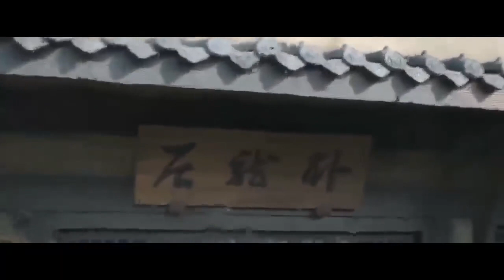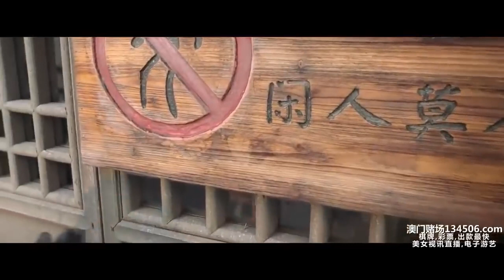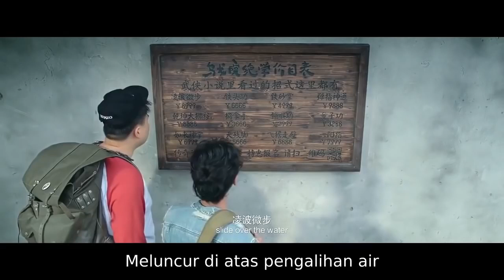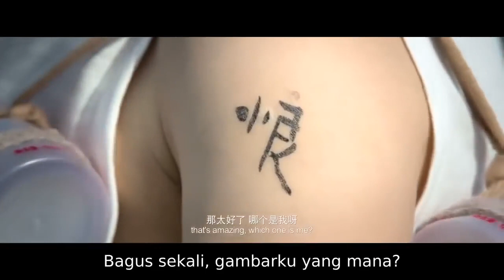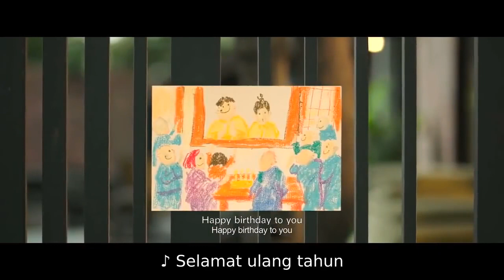BOBOHO 2018 || Oolong Courtyard || Subtitle Indonesia